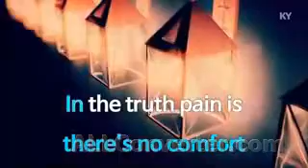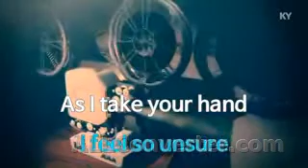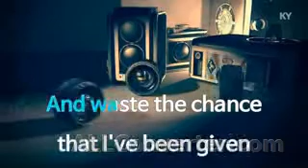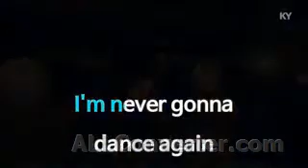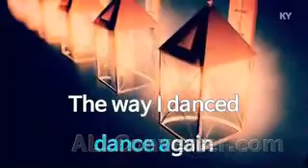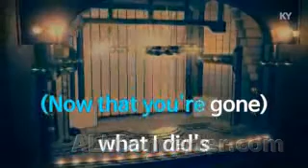KY 금영노래방 Wham Careless Whispers KY Karaoke No KY3099